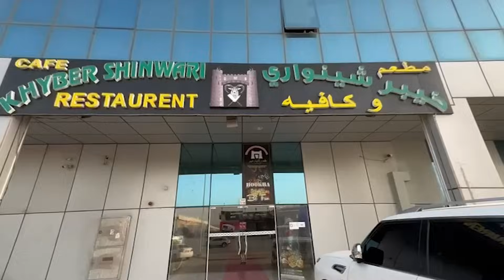Meme Mania: Pashto Edition | 2024